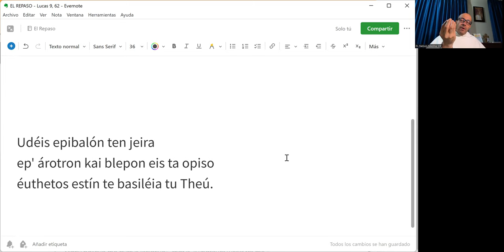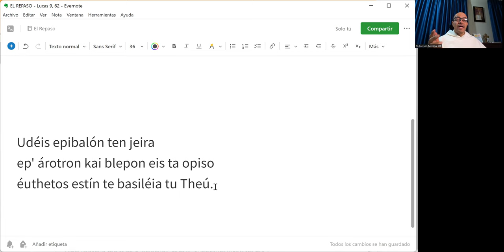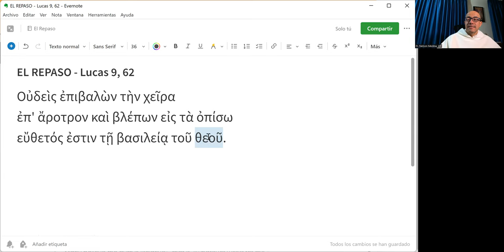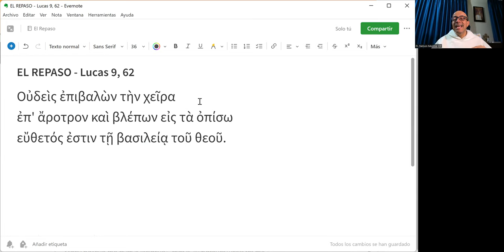El Repaso [33] - Lucas 9, 62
"Nadie que pone la mano en el arado y mira hacia atrás es apto para el Reino de Dios."